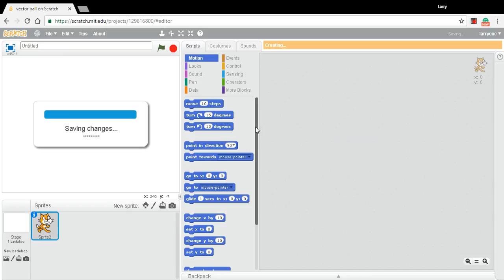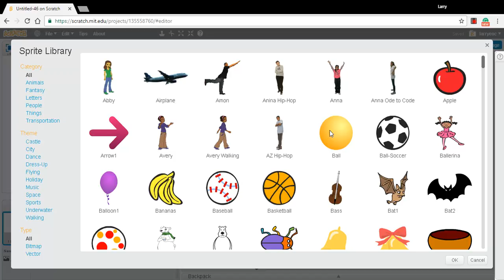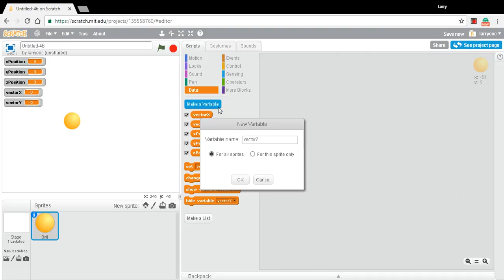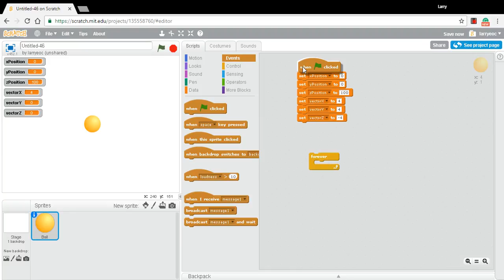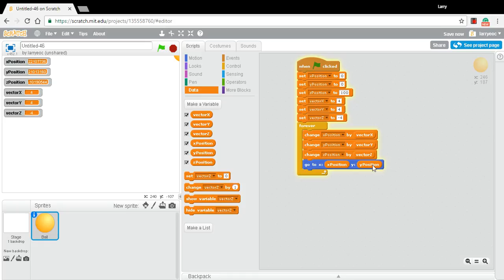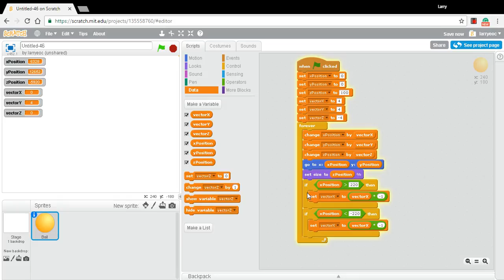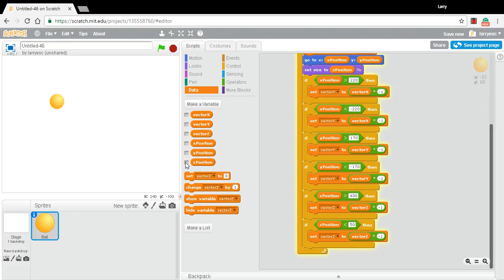Make a Bouncing Ball in Scratch - Episode 7 - 3D!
How to make a ball bounce in three dimensions